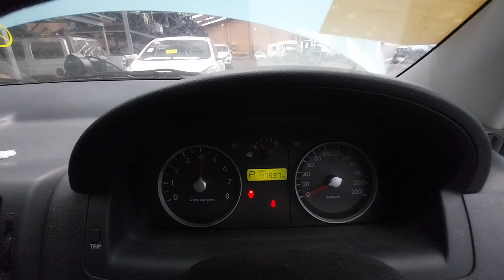2009 GETZ 1.4L PETROL AUTOMATIC ENGINE TEST NMW08611